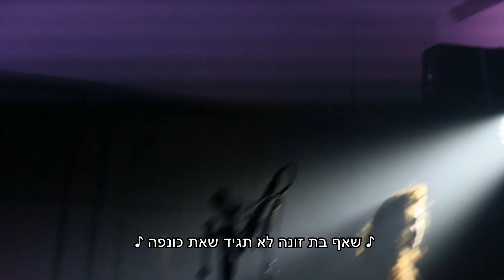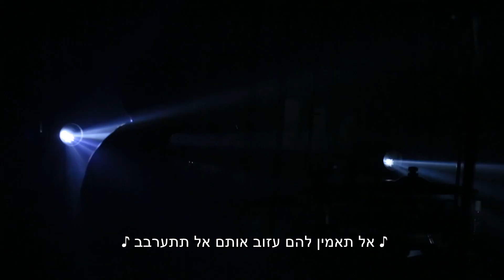טור ועם הארץ | פרק 5: ירושלים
סדרה דוקומנטרית קצרה המתעדת את סיבוב ההופעות הארצי האחרון לשנת 2018

פרי מוחם של ארתור לנדה, דרור פז ורביד פלוטניק.

צילום: ארתור לנדה
בימוי ועריכה: ארתור לנדה ודרור פז